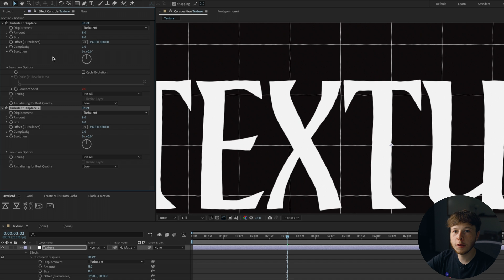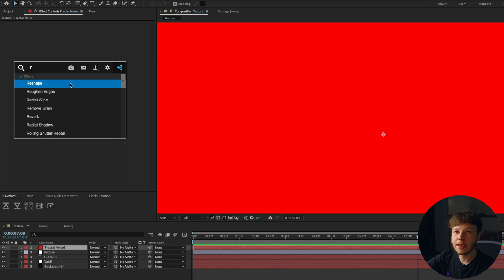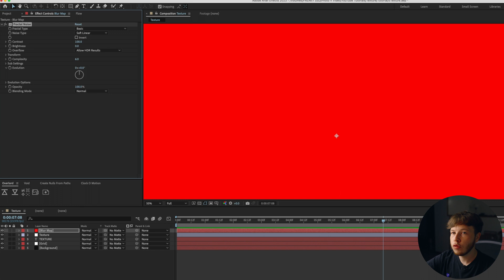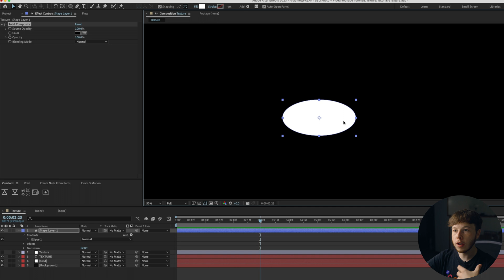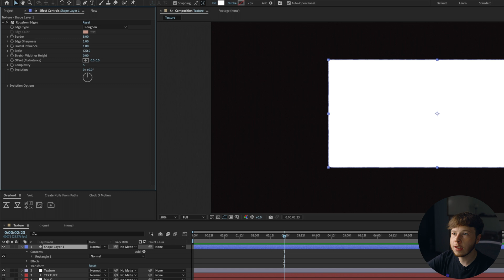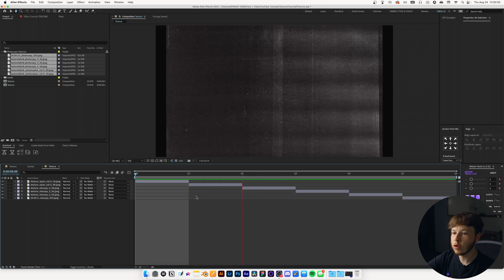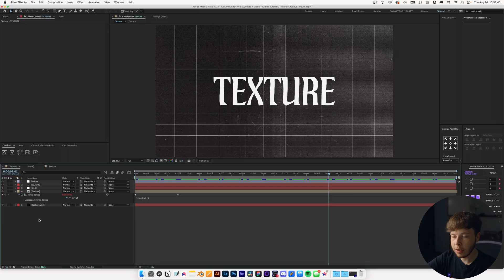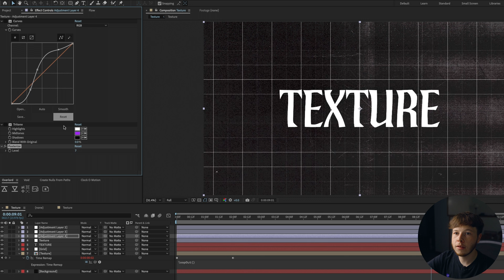5 Ways of Adding Texture (After Effects Tutorial)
TEXTURE BABY! This video is all about ways of adding some ric flair drip to your animations. We have to be strategic in our use of (or lack thereof) texture. We can change the feel of an entire piece with as little as one effect. In the video I cover 5 different ways of adding some texture sauce. I use at least one of these techniques in every single project I touch. I simply cannot help myself

Feel free to skip around:
00:00 - Intro
00:14 - Project Setup
00:38 - 1st Method
02:03 - 2nd Method
03:05 - 3rd Method
05:56 - 4th Method
07:22 - 5th Method
09:17 - Extra Sauce
10:37 - Results

The equipment:
Sony a7iii
Tamron 28-75
Cinebloom 10%
Deity V-MIC D3
Tascam DR-10L
Peak Design Travel Tripod - Aluminium
Amaran 100D + Neewer Softbox

Mac Studio Max
Asus ProArt 27” Monitor